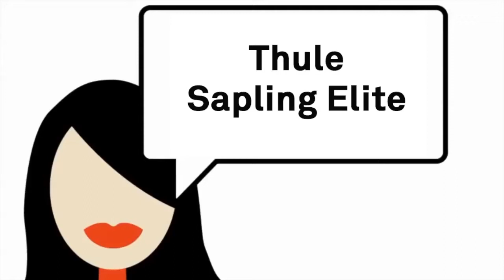Thule Sapling Elite Draagzak review video door Naomi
De Thule Sapling Elite is een comfortabel en veilig transportmiddel. De Sapling Elite drager is zo verstelbaar dat beide ouders de rugdrager kunnen dragen. Daarnaast zit er bij de Thule Sapling Elite ook nog een spiegeltje zodat je, je kindje kunt zien, en afneembare rugzak en ruime vakken op de heupband! Voor meer informatie over de Thule Sapling Elite rugdrager neem dan een kijkje op hun

In deze review video deelt Naomi haar ervaring over de Thule Sapling Elite rugdrager. Zo vertelt zij dat het een fijne kinderdrager is, ideaal voor lange wandelingen zoals op het strand. Naomi geeft wel aan dat het belangrijk is om het rugpaneel en de heupband goed af te stellen. Dit wordt aangegeven door de maten S, M, L en XL. Hierdoor is de kinderdrager erg licht in gewicht, volgens Naomi.

Door de pootjes onder de Sapling Elite rugdrager kan Naomi makkelijk de rugdrager op de grond zetten, om haar kindje eruit te halen! Wil je meer weten over deze Thule Sapling Elite rugdrager? Bekijk dan deze review video!

Mommytalks heeft Naomi geholpen met het maken van de review video, maar heeft haar mening niet beïnvloed. Dit is haar eigen mening.